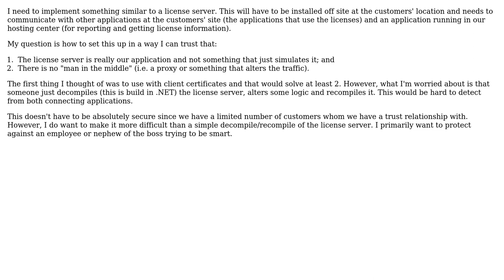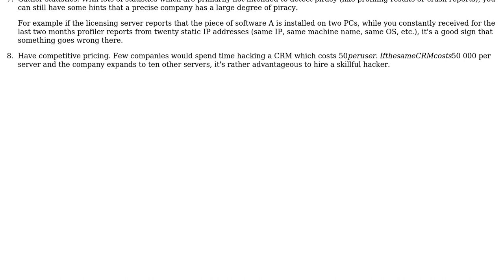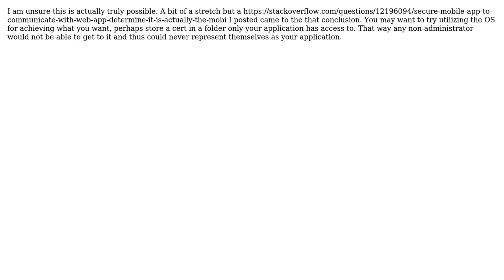Software Engineering: How do I trust an off site application? (3 Solutions!!)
Software Engineering: How do I trust an off site application?

With thanks & praise to God, and with thanks to the many people who have made this project possible! | Content (except music & images) licensed under CC BY-SA | Music | Images & others | With thanks to user scape user Pieter van Ginkel user Michael Borgwardt user ChrisF user Arseni Mourzenko and the Stack Exchange Network Trademarks are property of their respective owners. You are responsible for your own actions.